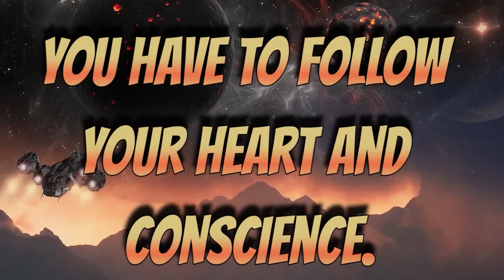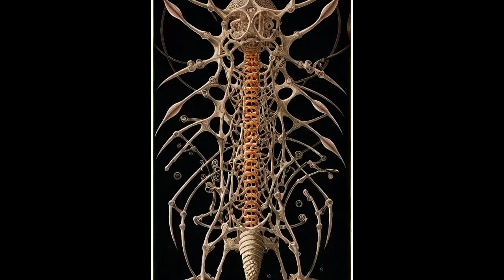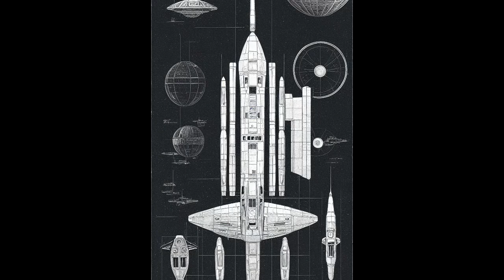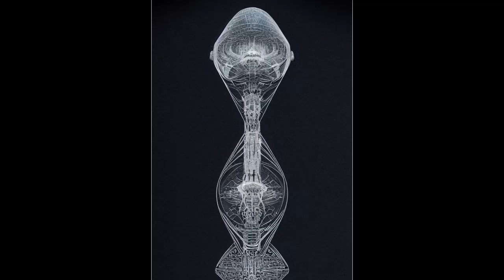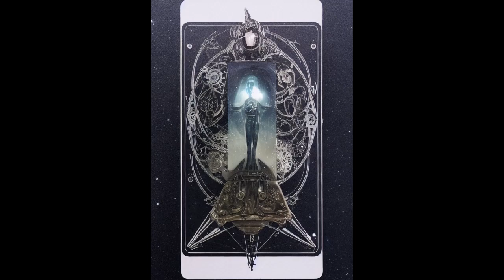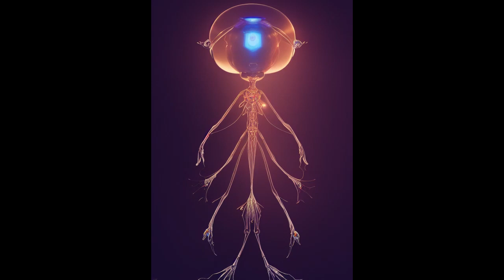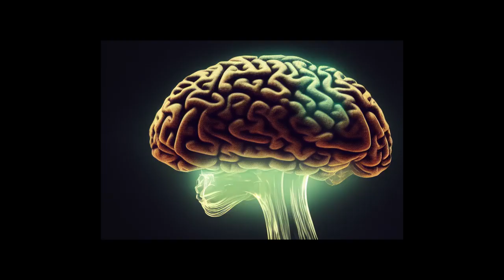GALACTIC FEDERATION MORE QUESTIONS ABOUT THE PROCESS TO HELP YOU CONTINUE